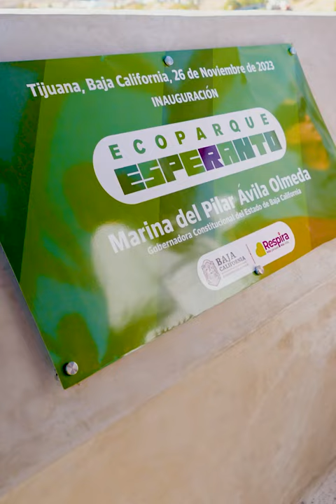El lugar secreto de Tijuana que debes visitar. ES GRATIS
Este lugar le regresó la esperanza a los tijuanenses, donde puedes disfrutar con toda la familia un hermoso momento, y lo mejor de todo es que es GRATIS.

BADABUN NETWORK ©